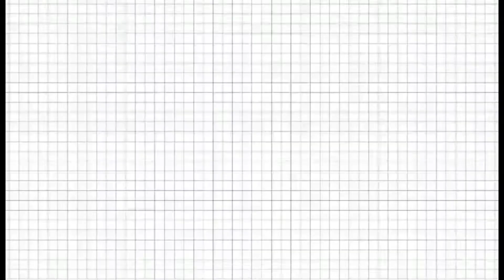TRAVEL VLOG #2 : MALAPITAN RESORT | MISS B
Wazzup mga Ka-Noo! Eto na ang ating travel vlog number 2! First, pumunta tayo sa Abaton Bridge and now, Malapitan Resort located at Brgy. Managpi Calapan City!